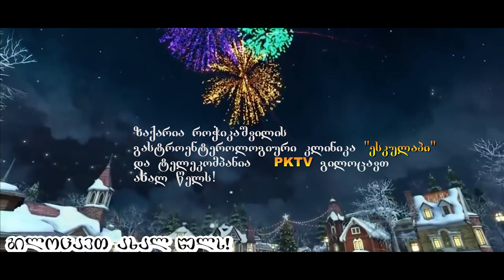2023. ესკულაპელების ახალი წლის ვიდეო კლიპი. ზ. როჭიკაშვილის გასტროენტეროლოგიური კლინიკა "ესკულაპი",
● © PK TV მაუწყებლობა და მედია ᴴᴰ ● pktv მოიწონეთ და გამოიწერეთ ჩვენი არქი, დატოვეთ კომენტარები, შეკითხვები.
ზაქარია როჭიკაშვილის გასტროენტეროლოგიური კლინიკა "ესკულაპი" მდებარეობს მისამართზე: თბილისი, ს. ცინცაძის (ყოფ. საბურთალოს) ქ. 73, მე-2 სართული.

ზაქარია როჭიკაშვილის გასტროენტეროლოგიური კლინიკა "ესკულაპი"
გილოცავთ ახალ 2023 წელს და გისურვებთ, პირველ რიგში, ჯანმრთელობას. უფლის წყალობა არ მოგშლოდეთ, ძვირფასო მეგობრებო, ამინ.

უყურეთ PKTV-ს, იკითხეთ pres-cavcasia.ge - არ მოგატყუებთ!

ტელევიზია pktv-ს ახალი მაყურებლის საყურადღებოდ: ჩამონათვალს გიწერთ აქ და უყურეთ, რომელი პროვაიდერითაც გინდათ: silktv - 251-ე არხი, magticom- 49-ე არხი, CTV1, myvideo.ge - live , "ახალი ქსელები", სჯს. საარქივო გადაცემები youtube.com-ზე ( აკრიფეთ pk tv2), მწვანე ლოგო. საარქივოც და პირდაპირი ეთერი - myvideo.ge pktv და ჩვენს საიტზე pktvgeorgia.ge

 თანამგზავრზე სიხშირე -დროებით დაპაუზებულია.
მაშ ასე, გვიყურეთ ჩვენ, - ტელეკომპანია PKTV-ის, ჩვენ არ მოგატყუებთ.
ჩვენ მართლა გულწრფელად გემსახურებით მართალი სიტყვითა და ინფორმაციებით თქვენ, ჩემო საყვარელო მაყურებლებო.